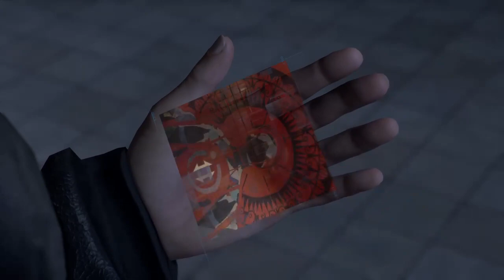Detroit: Become Human - Crossroads 1 - Three At Jericho, Scorched Earth, One Of Us Trophy (Part 38)